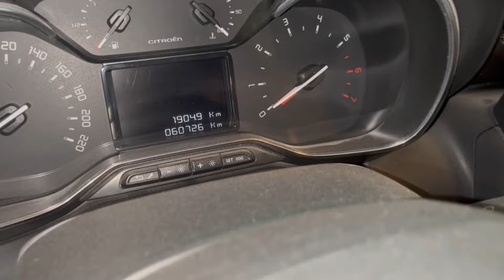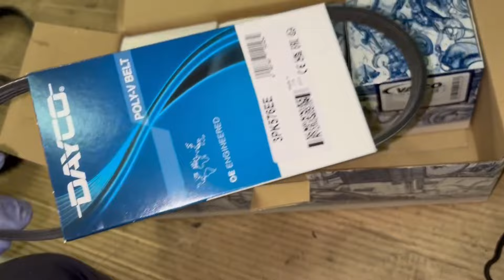Cambiar distribución 1.2 Puretech atmosférico. Tutorial completo.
Este vídeo es compatible con este tipo de motores y modelos.

Peugeot
Citroën
Opel
201
108
208 1
208 I
301
2008
308 I|
C1 I
C-Élysée II
C3 11
C3. Ill
C4 Cactus
C3 Aircross
DS3
Crossland X
Corsa VI
Vehículos afectados
EB2 M (HMY)
EB2 / EB2 F (HMZ)
EBO / EBO F (ZMZ)
EB2 FB (HMP)
EB2 FA (HMR)
EB2 FAD (EB2 FAD)
EB2 M (HMY)
EB2 FB (HMP)
EB2 FA (HMR)
EB2 D/EB2 FD (HMU)
1.2 L VTI 72 hp
VTI 82 / PureTech 82
1.0L VTI 68 hp / 1.0L PureTech 68
PureTech 68
PureTech 83 S&S
PureTech 75 S&S
VTi 82 / Pure Tech 82
1,2 L VTI 72 hp
1.0L. VTI 68 hp / 1.0L PureTech 68

Espero que os guste el vídeo. Gracias.